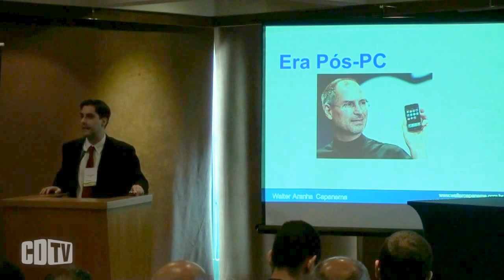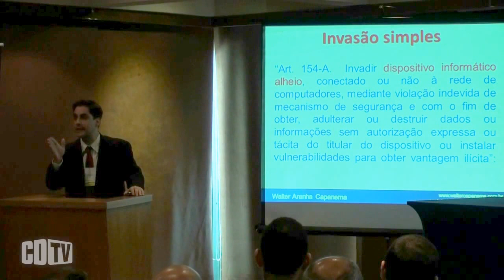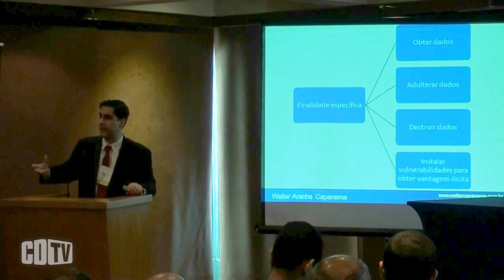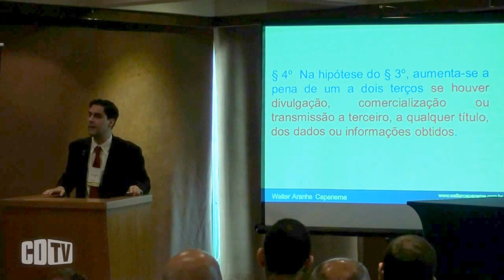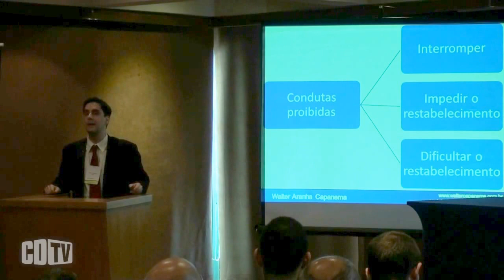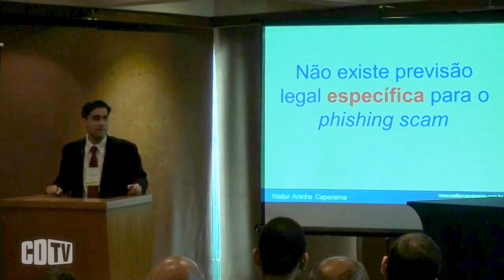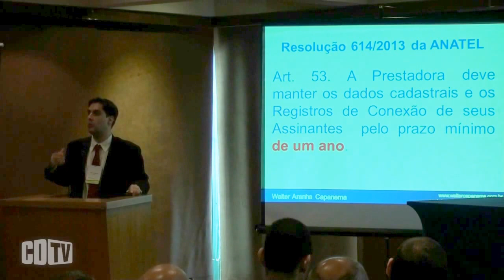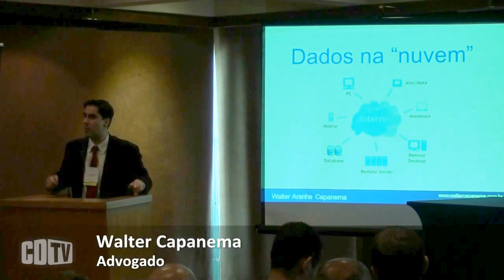Lei Carolina Dieckmann é ineficaz em casos de espionagem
Para o advogado Walter Capanema, a legislação brasileira de combate aos crimes na Internet, não pune com cadeia os cibercriminosos que venham a atacar as empresas privadas ou públicas do país. O especialista participou do Cyber Security, evento realizado pela Network Eventos, no dia 29/10, no Rio de Janeiro.